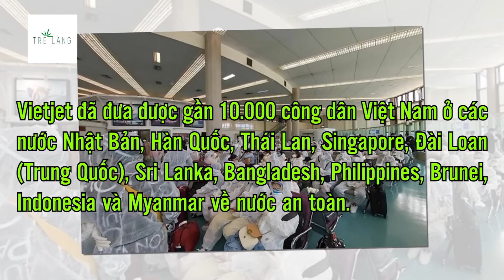VIETJET TỔ CHỨC 4 CHUYẾN BAY HỖ TRỢ KHÁCH DU LỊCH RỜI ĐÀ NẴNG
Hãng hàng không Vietjet phối hợp với các cơ quan chức năng tổ chức thực hiện 4 chuyến bay giữa Đà Nẵng và Hà Nội, TP. Hồ Chí Minh trong hai ngày 13 và 14/8/2020 để hỗ trợ đưa hành khách bị mắc kẹt tại Đà Nẵng trở về Hà Nội và TP.HCM.
2 chuyến chặng Đà Nẵng - Hà Nội ngày 13-8 khởi hành lần lượt lúc 9h và 16h; 2 chuyến chặng Đà Nẵng - thành phố Hồ Chí Minh ngày 14-8 khởi hành lần lượt lúc 9h và 16h.
Hành khách trên các chuyến bay này là khách du lịch bị kẹt tại Đà Nẵng do thành phố này thực hiện giãn cách xã hội, trong đó bao gồm nhiều trẻ em. Hành khách và phi hành đoàn sau khi trở về phải thực hiện các biện pháp giám sát, cách ly y tế tại địa phương theo quy định.
Tất cả các chuyến bay của Vietjet đều tuân thủ tiêu chuẩn an toàn cao nhất của cơ quan quản lý, Tổ chức Y tế thế giới (WHO) cũng như Hiệp hội Vận tải hàng không quốc tế (IATA) nhằm bảo đảm an toàn sức khỏe cho hành khách, phi hành đoàn trước, trong và sau khi thực hiện chuyến bay.